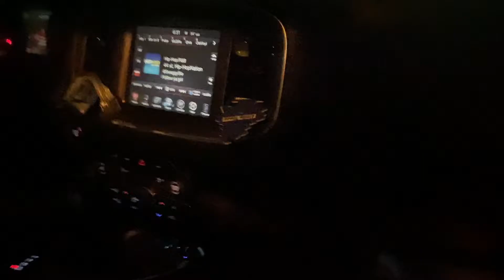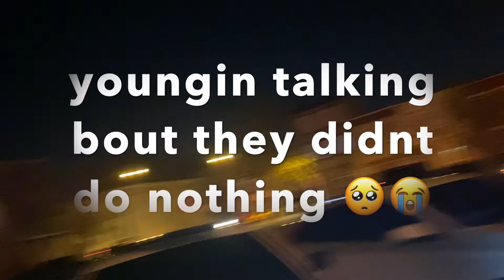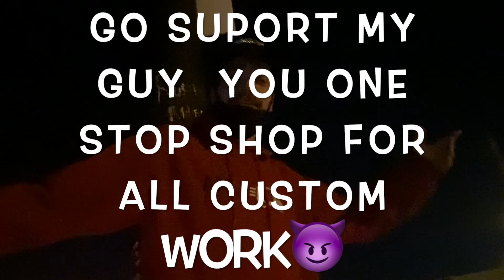2019 Dodge Challenger SRT Hellcat Redeye show Philly Vs Atl slide war who the real Top Slider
welcome to my channel please watch the full video a lot of cool cars came out I also was with my car club elite concepts so you get to see come of.out cars I worked hard on this video please like comment and subscribe if you will like to see more videos like this

Fmoi IAMM_DRA or my car page at 5.7_steppa